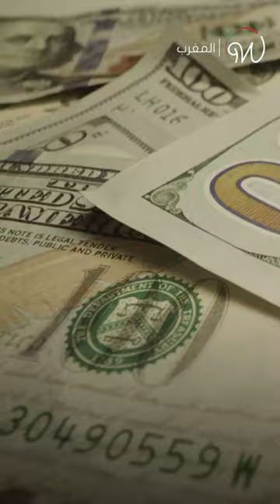مغربية تصل إلى نهائيات مسابقة ملكة جمال الذكاء_الاصطناعي 🇲🇦👑🤖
كنزة_ليلي، مؤثرة افتراضيّة مغربيّة في سباق أول مسابقة ملكة جمال الذكاء_الاصطناعي الاصطناعي في العالم 🇲🇦👑🤖